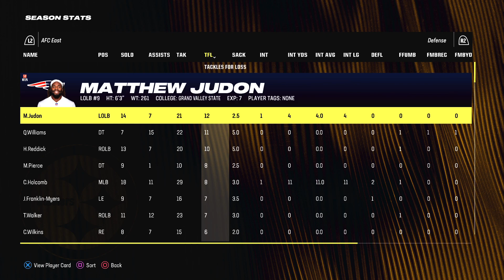ACFL first quarter Full Team and Player Stats